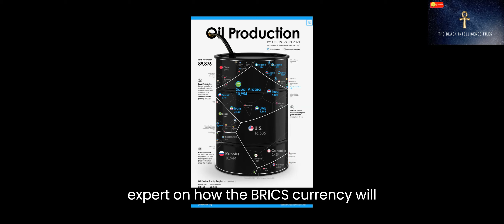Brics Currency How is it going to work Brics2023 Brics overall GDP Compared to G7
Brics Currency How is it going to work Brics2023 Brics overall GDP Compared to G7 # Brics Summit